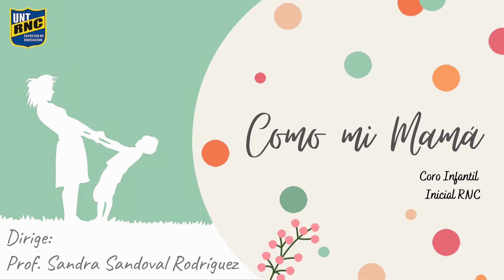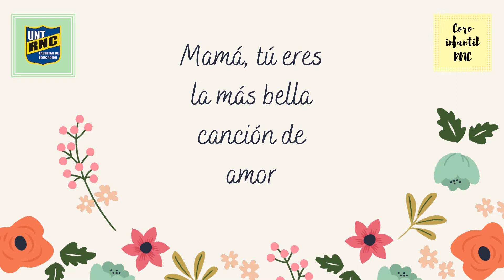"Como mi mamá" Coro Infantil RNC - Centro Educativo Experimental "Rafael Narváez Cadenillas"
Coro del nivel Inicial, 5 años.
Trujillo, Perú 2021